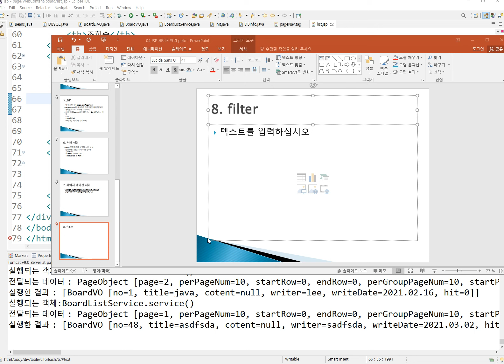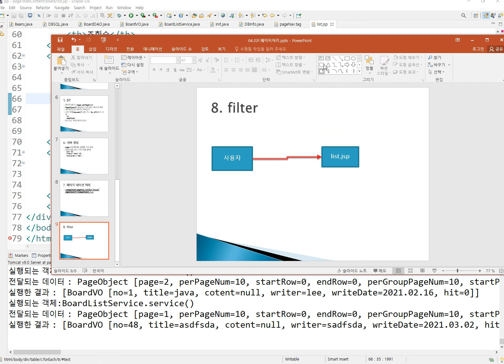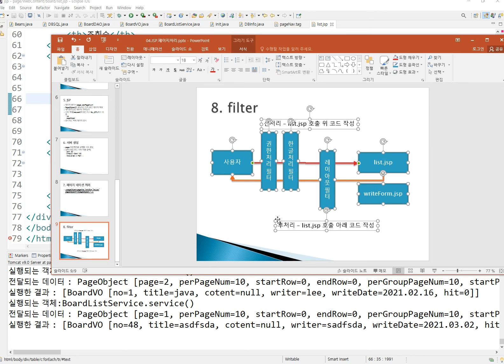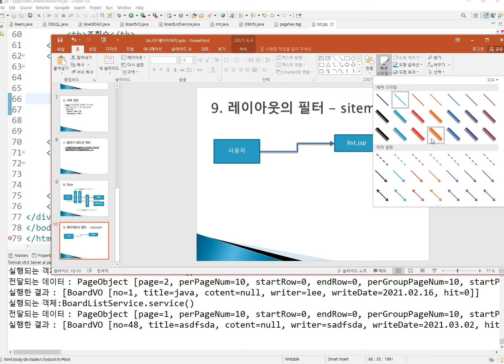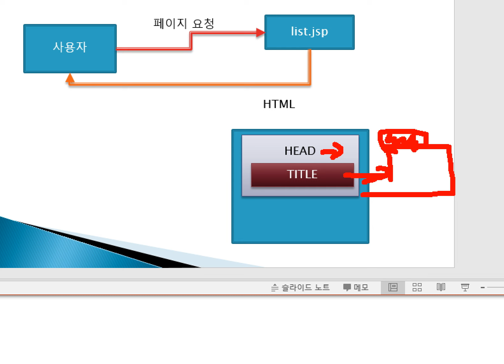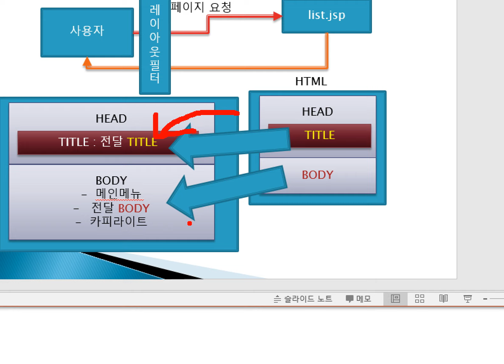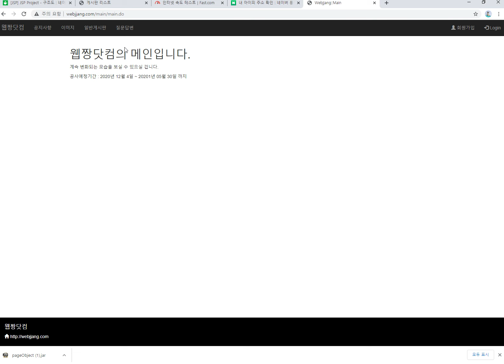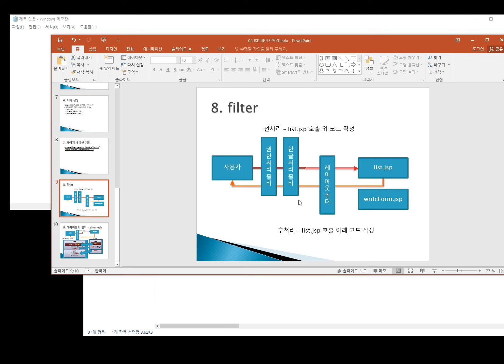Webjjang JSP Servlet ver.2021.03 07-01 JSP - Filter의 개념과 역할(웹짱과 함께하는 JSP와 Servlet)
웹짱과 함께하는 JSP와 Servlet
07. JSP Filter와 적용
07-01 JSP - Filter의 개념과 역할